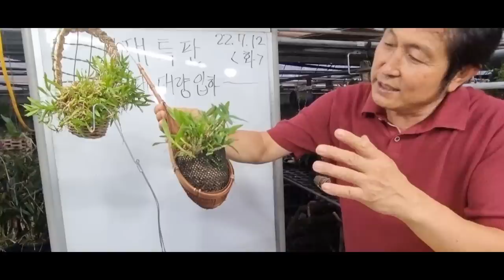한여름 자재특판 수태대량 세일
뉴질랜드 수태 프리미어 등급 특판
수태 1개 1만원
수태 5개 4만원
수태 1kg 8만원

바크 소립/중립 세일
1포 7L 1만원
4포 3만원

난석 (휴가토)
대립/중립/소립 5천원

하이포넥스 활력액 50ml 5천원
발근제 100ml 5천원
오스모코트 알비료 5천원(6개월용)
피터스 꽃비료 5천원
메네델 100ml 6천원
메네델 500ml 2만5천원
달팽이약 1개 2천원
달팽이약 7개 1만원

유목 소 4개 1만원
유목 중 3개 1만원

코코볼 1개 2천원
코코볼 4개 5천원

복조리 세일
1개 5천원
5개 2만원

빨간바구니 중 5천원
빨간바구니 미니 5천원

왕골 바구니 세일
1개 5천원
5개 2만원

구멍토분 소 4천원
6개 2만원
구멍토분 중 6천원
6개 3만원

나무화분
소 5천원(빼지않고 6개 2만5천)
중 6천원(빼지않고 6개 3만5천)
중대 9천원(빼지않고 6개 4만5천)
대 1만2천원
특대 1만4천원

철사 별도 구입 1개 1천원